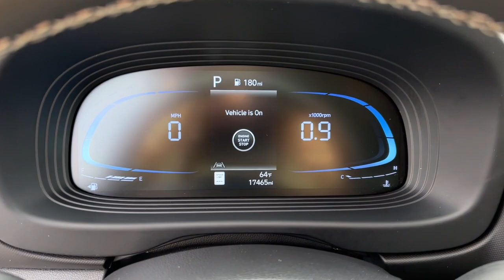2023 Hyundai Venue Dayton, Vandalia, Middletown, Beavercreek, Englewood 94132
Ceramic White Used 2023 Hyundai Venue Limited available in Vandalia, Ohio at Joseph Airport Hyundai. Servicing the Dayton, Vandalia, Middletown, Beavercreek & Englewood, OH area.

Certified. Ceramic White/Black Noir 2023 Hyundai Venue Limited FWD IVT I4 Backup Camera BlueTooth Connectivity ABS brakes Alloy wheels Electronic Stability Control Emergency communication system Heated door mirrors Heated Front Bucket Seats Heated front seats Illuminated entry Low tire pressure warning Navigation System Remote keyless entry Traction control.brbrOne Owner Clean Carfax Lifetime Warranty. Recent Arrival! 29/33 City/Highway MPGbrbrCertification Program Details: Lifetime Powertrain